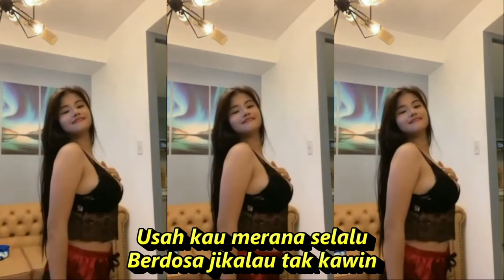JANDAKU DANGDUT LAWAS KOMPILASI SHORT & TIKTOK HOT DANCE CANTIK SEGER SEGER REFRESH PIKIRAN MUMET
Jandaku
Lagu Imam S. Arifin
Ringkasan

Lirik
Istri yang kuceraikanlah
Menangis ditengah hari
Menyesal tiada berguna
Tak akan ku kembali lagi
Karena sakit hatiku
Tak tahan aku menunggu
Karena sakit hatiku
Kunasehat engkau selalu
Agar jangan lekas cemburu
Kunasehat dikau selalu
Anak yang ada padamu
Jangan kau sia-siakan
Anak yang ada padaku
Selalu memanggil namamu
Biarpun kau pandang jemu
Asal anakku dijagakan
Dengarlah, wahai jandaku
Carilah jodoh yang lain
Dengarlah wahai jandaku carilah jodoh yang lain
Usah kau merana selalu..berdosa jikalau tak kawin
Usah kau merana selalu
Berdosa jikalau tak kawin
Jangan kau sia-siakan
Selalu memanggil namamu
Asal anakku dijagakan
Ho-ho-ho
Ho-ho-ho
DANGDUT KOPLO KALEM TERLARIS  PALING  PALING ENAK DIDENGAR

Dangdut koplo
Kopo dangdut
Tepung kanji
Los dol
Banyu moto
Apakah itu cinta
Gaun merah
Berbeza kasta
Ku puja puja
Koplo time
Koplo Jawa
Koplo Banyuwangi
Koplo again
Koplo Adella
Koplo bunga
Koplo campursari
Koplo campursari mp3
Koplo chord
Koplo cinta
Koplo DJ
Koplo duet
d'rosta koplo
Koplo edan
Koplo egois
Koplo full
Koplo ful
Koplo gendang
Koplo gerry
Koplo gelandangan
Koplo hadirmu bagai mimpi
Koplo hits
Koplo palapa
Koplo India
dangdut karaoke
dangdut remix
dangdut lawas
dangdut Amelia
Dangdut academy
dangdut Asia
Dangdut akustik
dangdut album
dangdut Batak
dangdut Bugis
dangdut Melayu
dangdut bimbang
dangdut cek
Chord dangdut
Dangdut disco
Dangdut disko
Dangdut Imam S Arifin
dangdut klasik jandaku
kompilasi short & tiktok